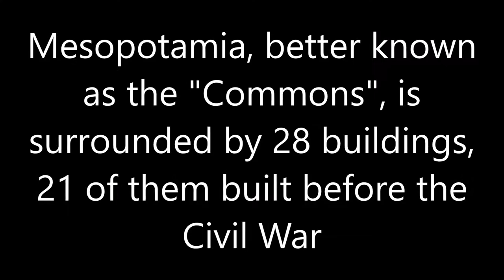Mesopotamia Ohio General store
Fairview Cemetery, which was established in 1818 and sits adjacent to the Commons on the east side, features unique stone markers carved out of limestone by local sculptor, Howard Brigden. A number of Civil War veterans are buried here.The End of the Commons General Store, which has been in continuous operation since the 1840s, sits at the south end of the town’s center.  Today this area is part of the fourth largest Amish settlement in the country and the second largest in Ohio. Here among the tidy farms and whitewashed houses that dot the countryside in rural northwest Trumbull County, this close-knit community makes a living by farming, working in wood or operating a small unique specialty shop.